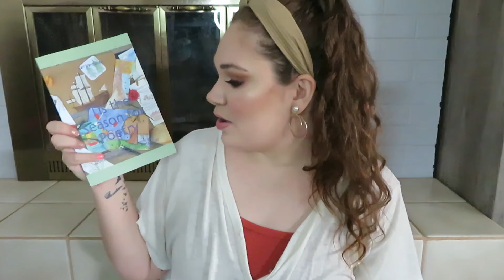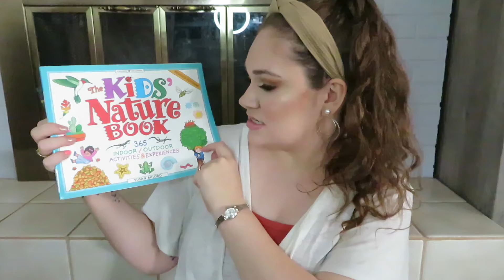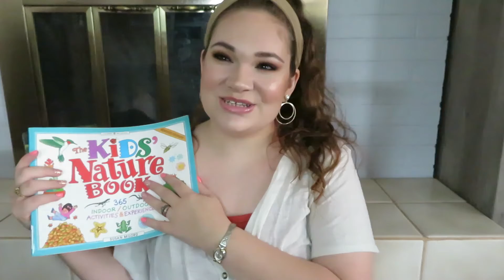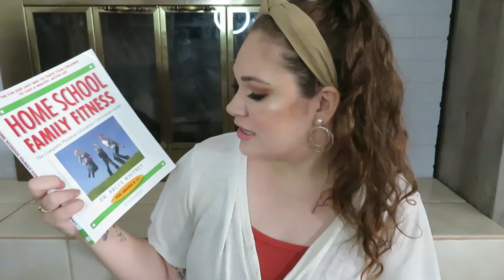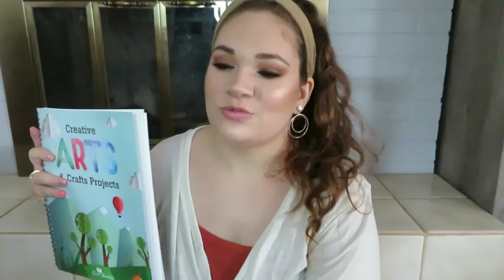How We Homeschool: Fun Fridays!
For this video I explain how we do fun fridays, what subjects we tackle, and what resources I use. Enjoy!

***SOCIAL MEDIA***